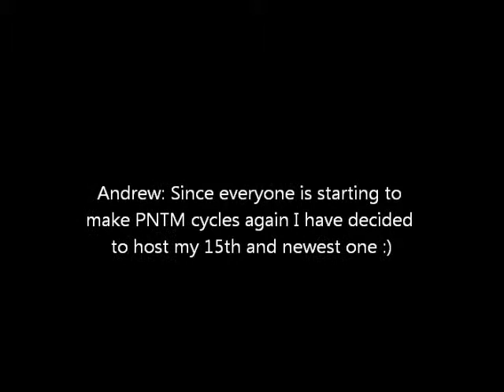Pokemon Next Top Model: Cycle 15: Official Trailer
I am back with a brand new cycle so please get applying :)